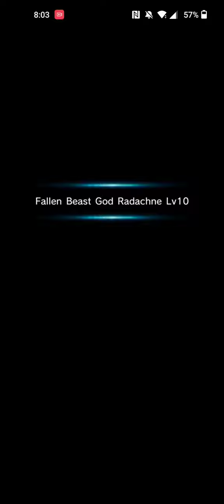Grand Summoners: Raids Dark & Fire Nuke (Double nuke strat)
Saw it was fire day and had to bring in the heavy artillery 💪🏾. So much damage tho 🤣. They need to fix raid already 😫.